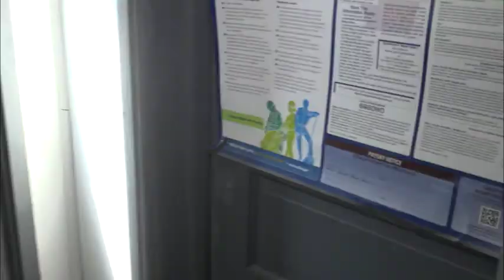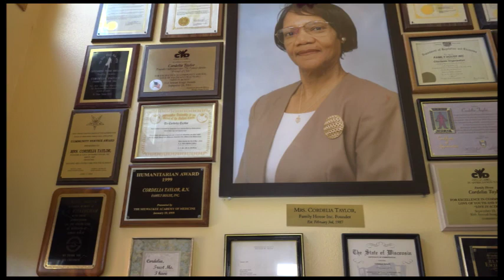CordeliaTaylor Story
Cordelia Taylor is a Milwaukee Saint who has devoted her life to loving her neighbors and her city. No one expected this to happen...